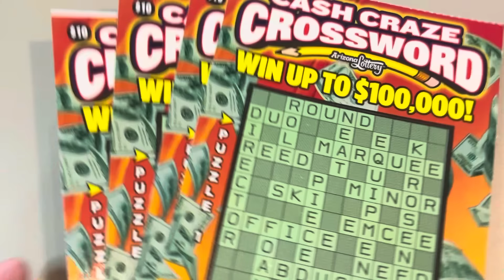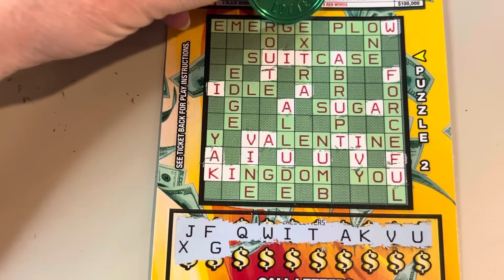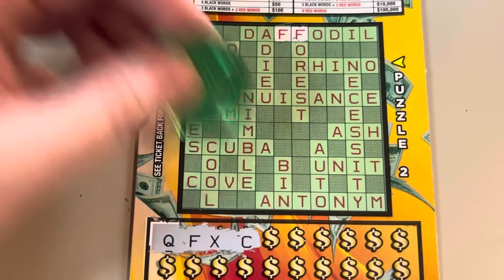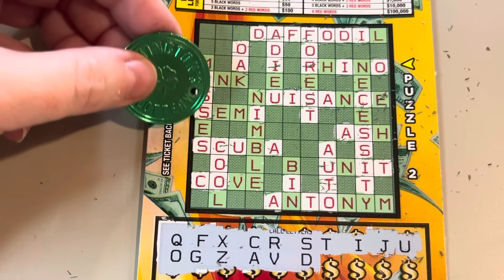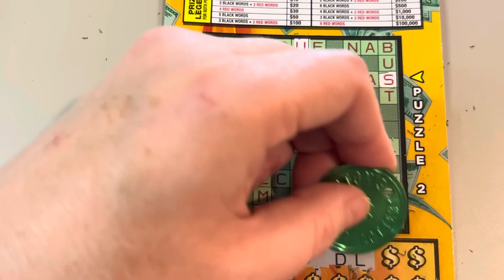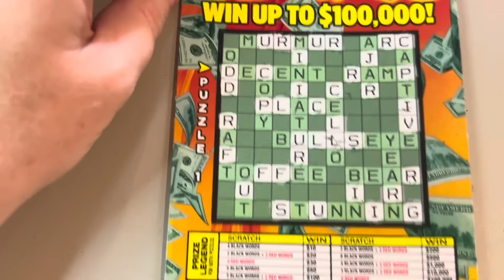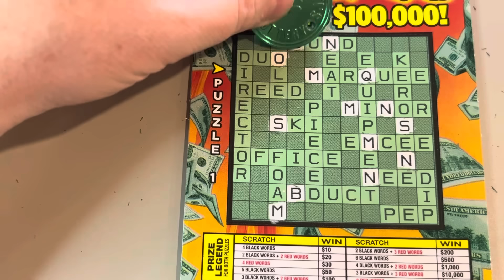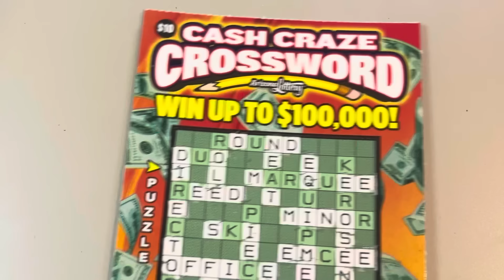MORE $100K PRIZE CASH CRAZE CROSSWORD TICKETS!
$40 IN SCRATCH OFF TICKETS FROM THE ARIZONA LOTTERY AND DAVE'S LOTTO MADNESS ON WORD UP WEDNESDAY. ENJOY =)